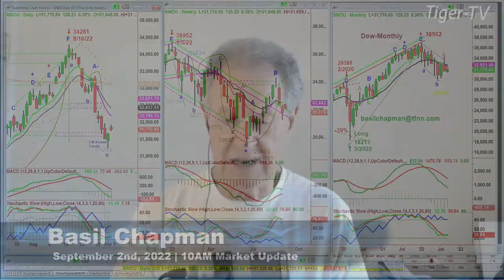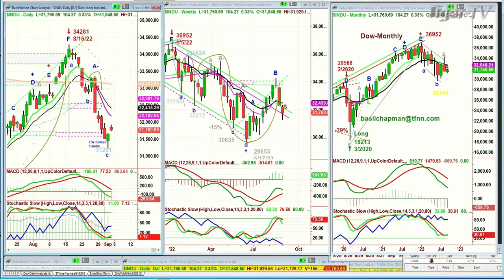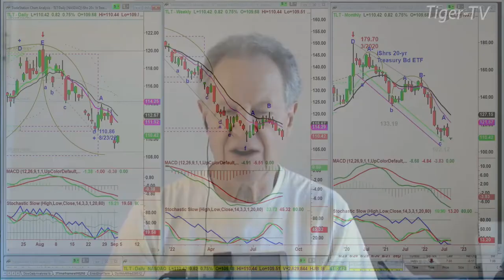September 2nd, 10AM ET Market Update on TFNN - 2022